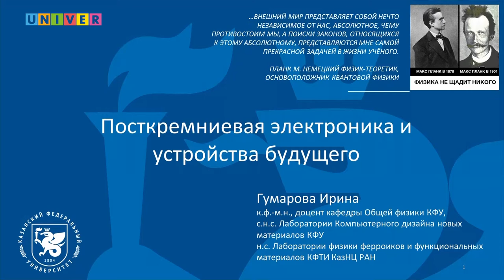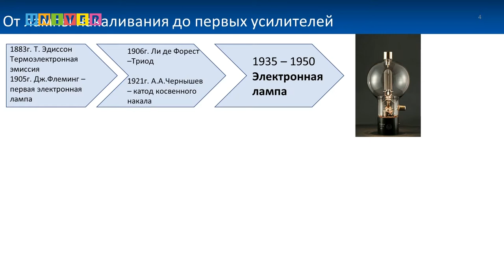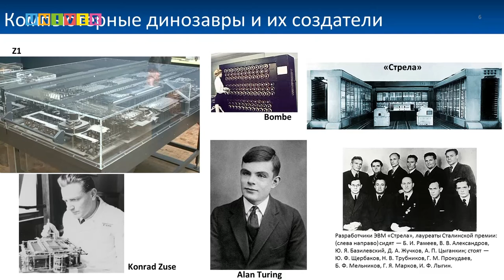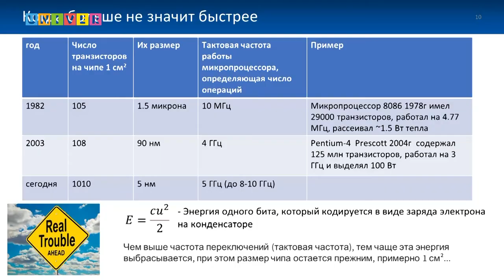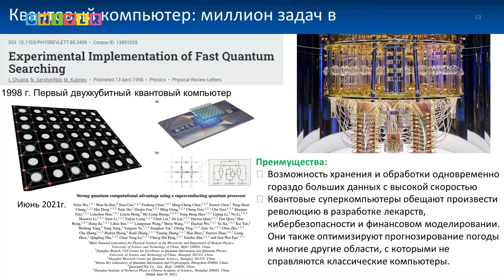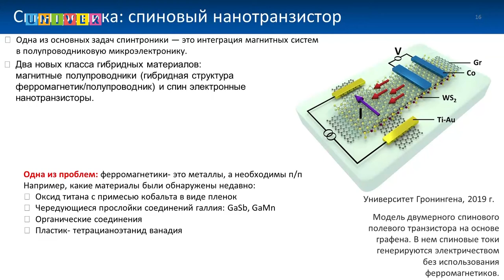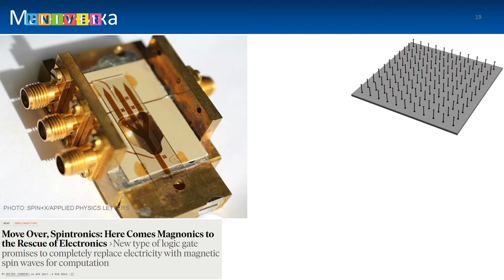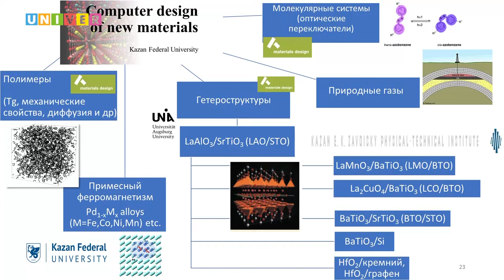Лекция: "Посткремниевая электроника и устройства будущего"